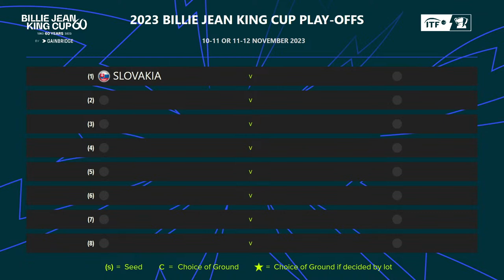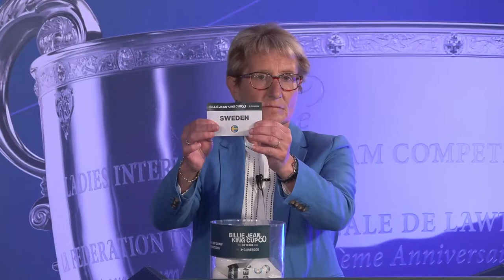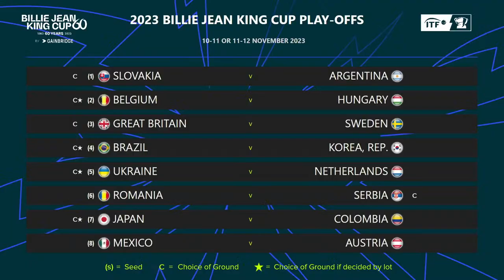2023 Billie Jean King Cup by Gainbridge Finals and Play-offs Draw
Watch live coverage of the 2023 Billie Jean King Cup by Gainbridge Finals and Play-offs draw, which is taking place at the ITF headquarters in London at 14:00 BST on Wednesday 24 May.